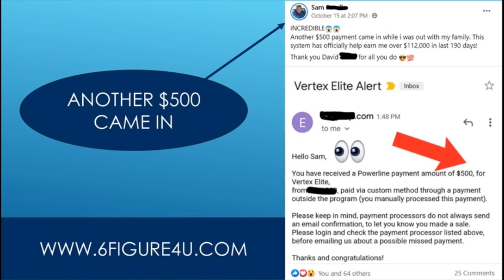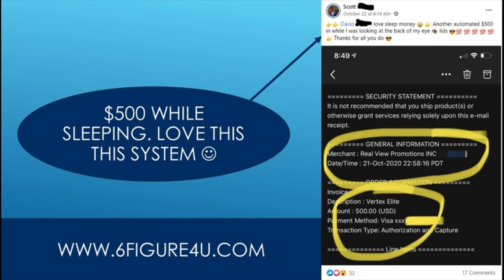How Can I Make 5000 Naira A Day - Make $2,000 A Day While You Sleep (Worldwide | Make Money Online)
The buzz on how to make 5000 naira daily without investment.

The buzz on how to make 5000 naira daily without investment.The buzz on how to make 5000 naira daily without investment.

Easy1up
Easy 1 Up
forsage
forsage levels
forsage review
forsage compensation plan
Easy1up Review
Profits Passport